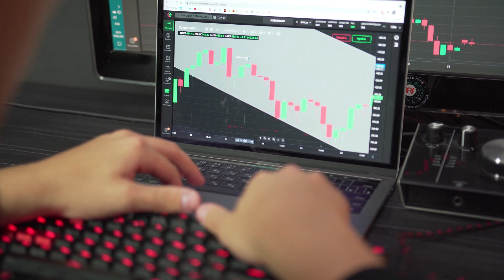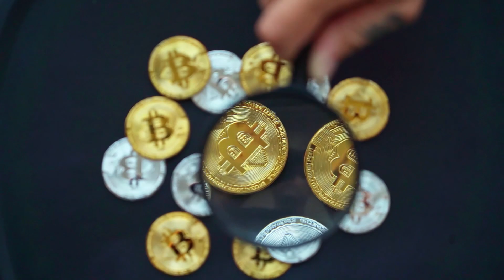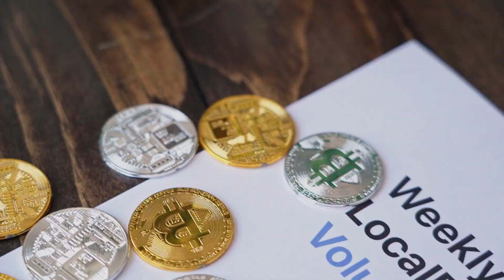ELON MUSK: he Casper BULL RUN CONFIRMED!! | CSPR Will X4500 SOON⏳| - CSPR NEWS TODAY 📈🔥Must Watch